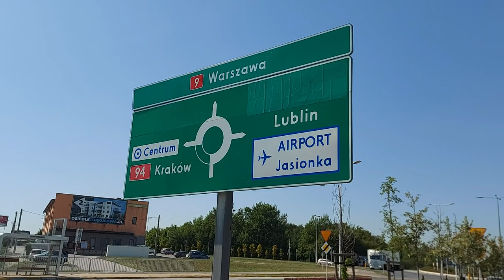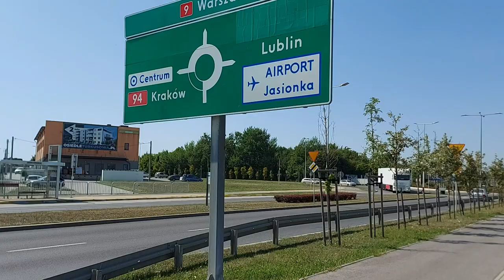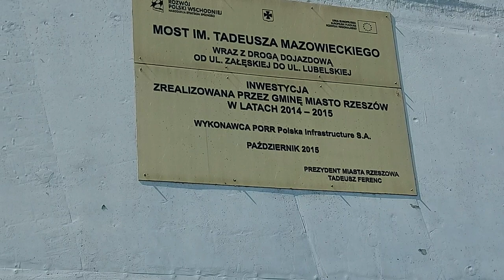Vlog 25SIE2022 Rzeszów City Most im. Tadeusza Mazowieckiego nad Wisłokiem DDS Technisc 1080p HD